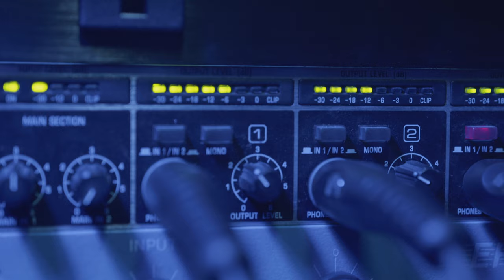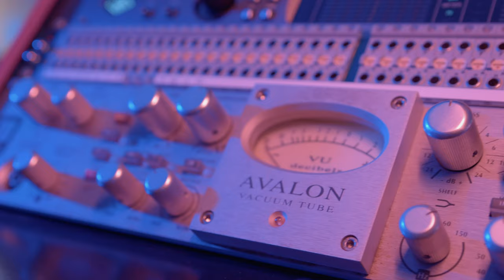Justin James - HEART BEAT (Official Video)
Credits:
Written by: Justin James and Ben Greet
Produced by: Raffy Mercado, Justin James, Van Avakian
Recording Engineer: Van Avian, Raffy Mercado
Mixed by: Keith Gretein
Video Director: Joey Ciolko

Lyrics:
Heart Beat I feel yours when I sleep
 We need a little time to breath
Stop right now and don't let go
Can't lose that look in your eyes
Heartbeat I feel yours when I sleep

You and me baby were not staying home tonight
Taking this town and were gonna do it right
Take my hand and don't be afraid I wanna see that look in your eyes
Hang on girl were going for a ride

Right now let's go were heading downtown
Bright Lights we can dance away the night

Heartbeat heartbeat down on my knees
Breakdown breakdown feel it in my heart beat

Heartbeat heartbeat down on my knees - I'm begging you to stay
Breakdown breakdown feel it in my heart beat - Don't wanna throw this away

*Hey everyone, it's Justin here! 🎤 First off, thanks for taking the time to watch my music video. Your support means everything.  My pop rock journey has been an incredible ride, from Canada, to California, to the Caribbean. All my new songs are recorded at my own studio "Paradise Studio" in the Dominican Republic.

I'd love for you to be a part of my musical adventure. Let's rock on and keep the good vibes flowing! 🎶

Sending love  from the DR! 🌴